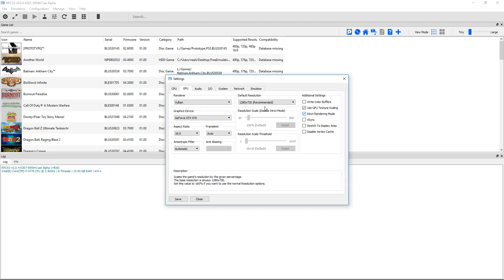RPCS3 Emulator 0.0.4-7534 | Dragon's Crown (Vulkan) | Sony PS3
Dragon's Crown running on a Windows PC via the RPCS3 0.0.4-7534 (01/11/2018) PS3 emulator.  Download the emulator from our site:

Note that the GUI interface of RPCS3 shows it as a different version for whatever reason, but it is actually 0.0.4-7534.